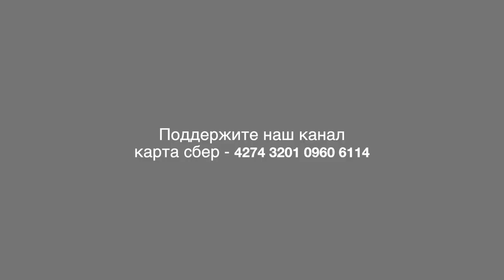Бдительный гражданин предотвратил возможно самый массовый вывоз мусора на поля совхоза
ЗАО "Совхоз имени Ленина" выращивает экологически чистую сельскохозяйственную продукцию и знает, как важно проявлять заботу о земле. Если засорять пашню отходами жизнедеятельности человека, то здорового урожая ждать не приходиться.

Но не чистые на руку дельцы, в погоне за легкими деньгами, очень часто стали использовать земли совхоза и организовывать на них не законные свалки мусора.

Ранее мы уже публиковали расследование сделанное нашим каналом в отношении некоторых лиц, показывали номера автомашин и даже называли имена участников, по нашему мнению, причастных к появлению на земле Совхоза мусора.

Работниками ЗАО эти данные перековались в правоохранительные органы, но наказаний для нарушителей, по нашим сведениям, не наступало.

Образование очередной не санкционированной свалке на землях совхоза удалось предотвратить благодаря бдительным гражданам.

Сергей Трухин почти каждый день объезжает поля Совхоза и ловит тех, кто по халатности или даже с умыслом пытается засорять пашню.

Будут ли привлечены виновные к ответственности в этот раз предполагать трудно, но одно можно сказать точно. Благодаря не равнодушию и слаженным действиям, граждане могут противостоять замусориванию нашего родного Подмосковья.

С вами как всегда был Дмитрий Мартышенко ТВ Совхоз. До встречи.